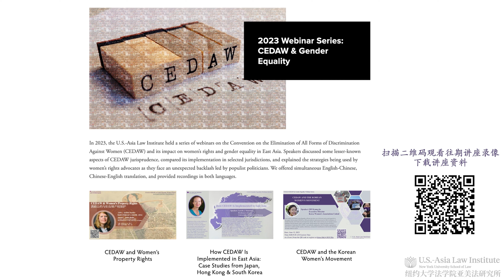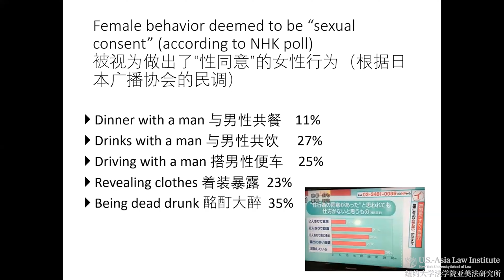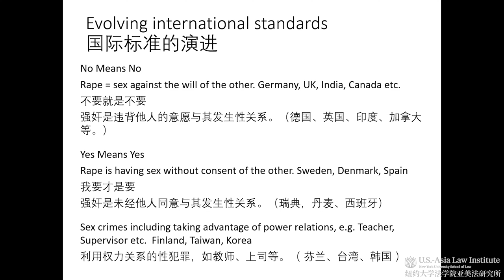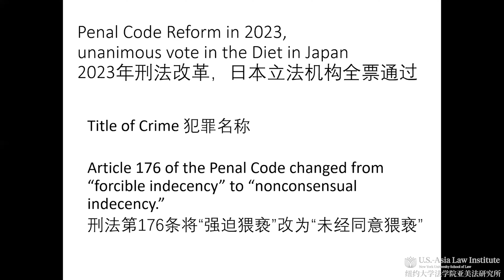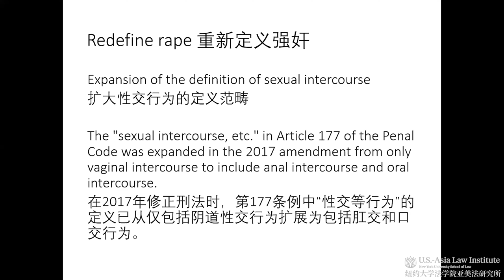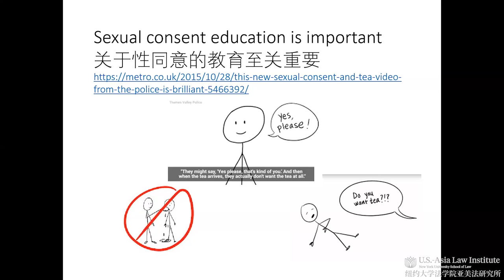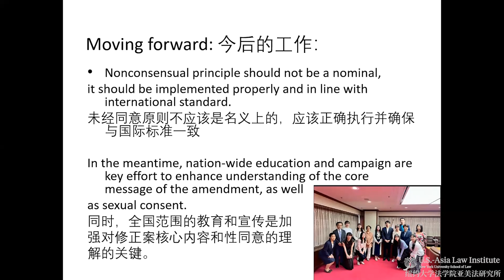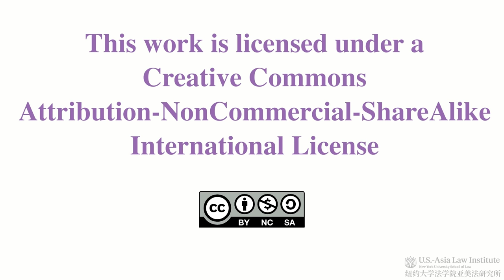伊藤和子：日本如何用法律抵制性骚扰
讲座介绍：
自 2017 年以来，日本女性陆续站出来公开分享自己被性骚扰的经历。她们的勇敢带来了变革： 2020 年，日本通过了一项法律，要求大公司采取措施防止工作场所的性骚扰。今年夏天，日本修订刑法，将法定同意年龄提高到 16 岁，也便更容易指控强奸犯。“人权进行时(Human Rights Now, HRN)”组织的创始人兼副主席伊藤和子律师将从日本妇女权利斗争的大背景下介绍最近日本为打击性骚扰做了哪些努力，并探讨近期立法改革的有效性及不足。
主讲人介绍：
伊藤和子是“人权进行时(HRN)”组织的创始人兼副主席, HRN纽约分部主席和律师，日本律师协会联合会性别平等委员会主席、日本性别法律协会和国际人权法协会董事会成员。伊藤和子女士撰写了大量有关人权问题的书籍和文章，拥有早稻田大学法学学士学位，目前是该校的博士研究员。她曾于 2005 年在纽约大学法学院任访问学者。